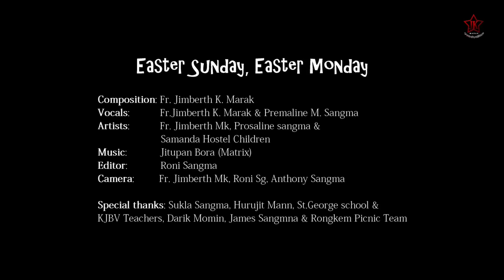Easter Sunday Easter Monday| Fr. Jimberth K. Marak, Premalline M. Sangma & Prosaline M. Sangma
Easter Sunday ,Easter Monday

Composition:      Fr. Jimberth  K.  Marak

Vocals           ;      Fr. Jimberth  &
                               Premaline Sangma

Artists           :      Fr. Jimberth, Prosaline
                              Sangma  St. George School &
                              KGBV Teachers,
                              Hostel Boys, Hostel Girls,
                              Rongkem Picnic Team

Music Director: Jitupan Bora

Videography:      Roni D. Sangma

Camera         :     Fr. Jimberth Mk, Roni Sangma
                             & Anthony Sangma
Recorded at :    J. K  Marak  Studio Samanda

Mix &
Mastering     :     Studio Naromas Tura

Special Thanks: Raj Marak,  Hurojit, Darik
                              Momin, Sukla Sangma,
                              James Sangma, Jasmine
                              Sangma & Hostel Boys.